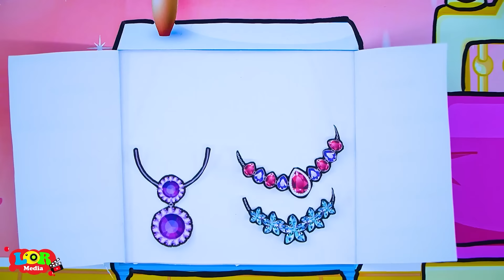DIY Paper Dolls | Rich vs Broke Rapunzel and Beautiful Angel Mother💖| Rapunzel Family Story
👉 Video: DIY Paper Dolls | Rich vs Broke Rapunzel and Beautiful Angel Mother💖| Rapunzel Family Story

►About Beautiful Paper Dolls Channel:
Hello everyone, welcome to our paper doll channel! 🎉 At "Beautiful Paper Dolls," we create a magical world using handmade dolls. We feature:

✨ Witches
👑 Princesses
😇 Angels
👹 Demons
Each video includes a small tutorial on making paper costumes. ❤️

We hope you have a great time watching this video! 🌟